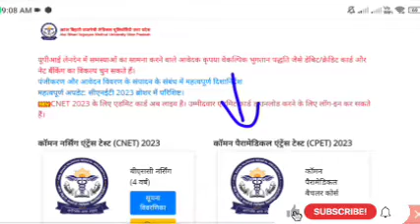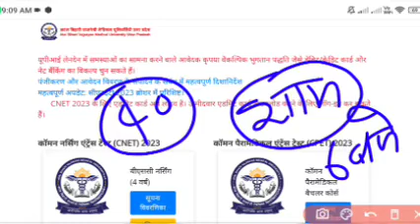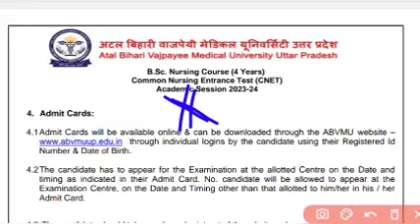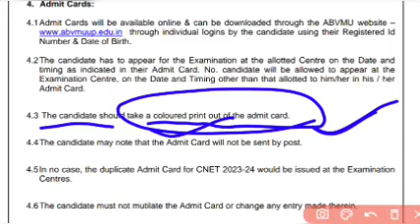LATEST UPDATE |UP Bsc Nursing ABVMU Admit Card 2023|UP Bsc Nursing Dress कोड क्या है ?|BY Arti Yadav